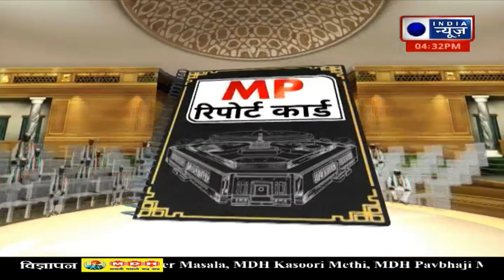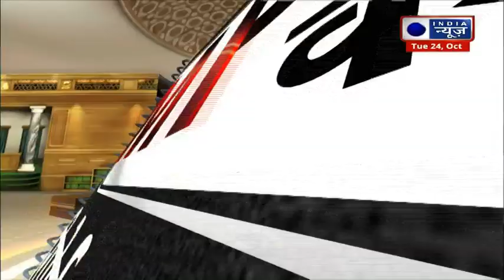2024 से पहले 'Janjgir-Champa के सांसद Guharam Ajgalle' पास या फेल ? | MP Ka Report Card | India News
2024 से पहले 'Janjgir-Champaके सांसद Guharam Ajgalle' पास या फेल ? | MP Ka Report Card | India News